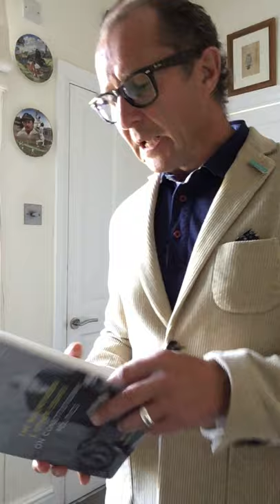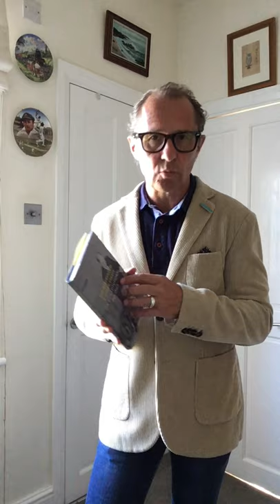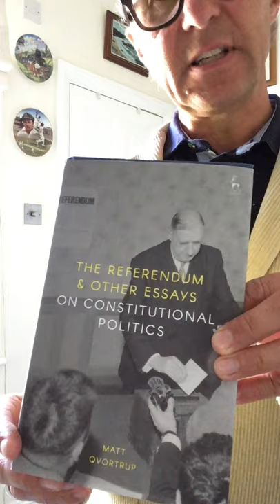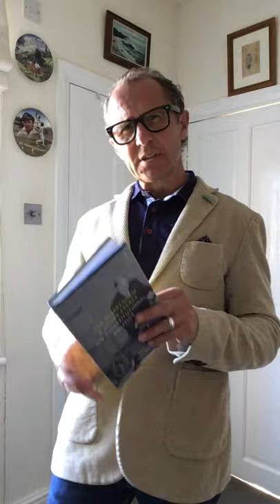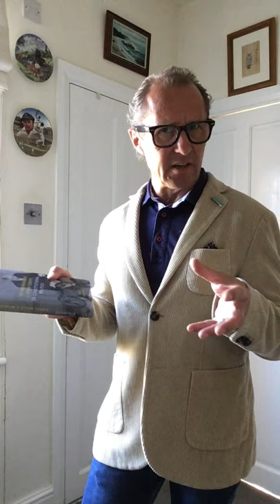Democracy is more than a system of government - Lecture 1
This is the first a small series of lectures by Professor Matt Qvortrup.

Democracy is more than a system of government, it is also a practical reflection of what is best in Western Civilization. The spirit of democracy is humbleness, openness,  and the acknowledgement that nobody knows the whole truth. From Socrates' dialogues, through the Enlightenment, these ideals have driven academic thinking. But it was only after the French Revolution that this spirit became a political practice. In these lectures, Professor Matt Qvortrup talks about the history, the philosophy and the politics of democracy. With a special emphasis on direct democracy and referendums he analyses recent votes and related developments, such as the re-emergence of authoritarianism and the rise of populism. The lecture is based on original, state-of-the-art academic research. Professor Qvortrup has researched democracy for a quarter of a century. He has written over a dozen books. His most recent publications are Referendums and Other Essays on Constitutional Politics (Bloomsbury 2019) and Nationalism, Referendums, and Democracy (Routledge 2020).